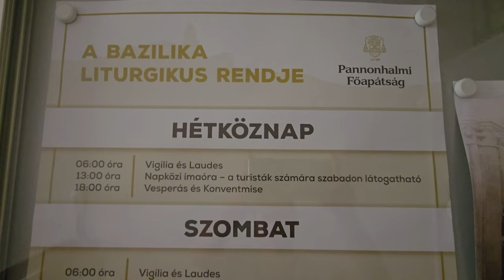2024-07-18 (H) PANNONHALMA, bazilika Sv. Martina